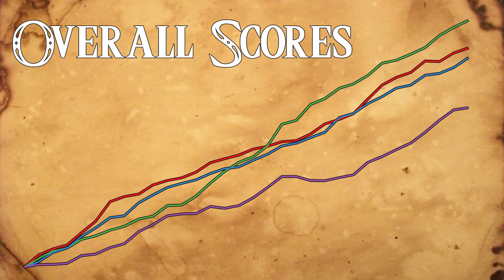Let's Play "Four Swords Adventures" 4-Player Co-Op [Part 35] "The Dark Cloud"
The Gentlemen take on Shadow Link!